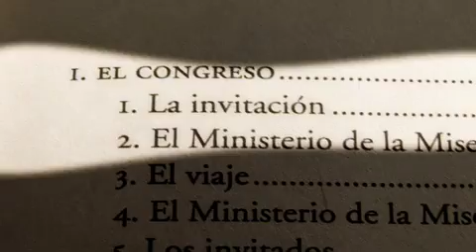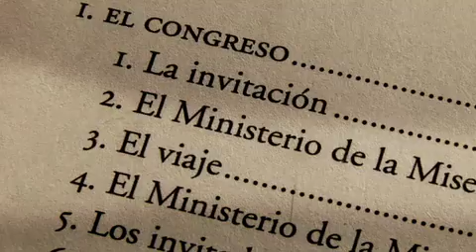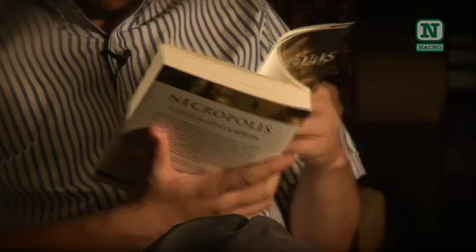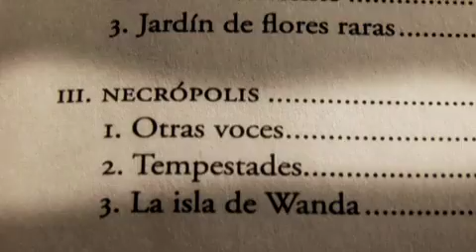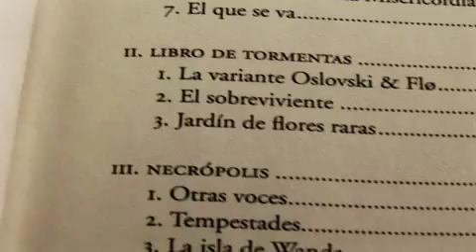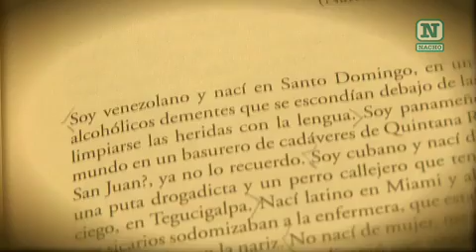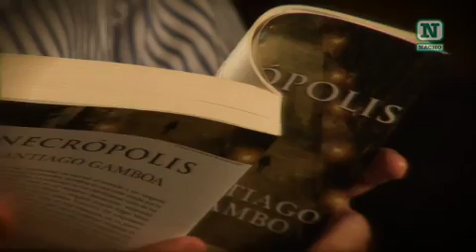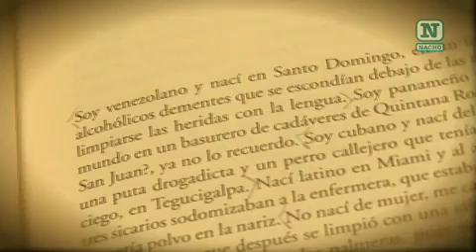Santiago Gamboa - Necrópolis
El escritor Colombiano Santiago Gamboa habla sobe su nueva novela "Necrópolis". Premio de novela La otra orilla 2009. Proyecto realizado para Librerías Nacho. Productora Kandela Films